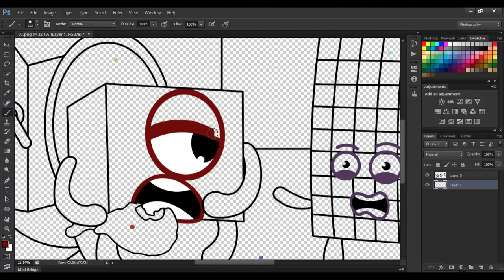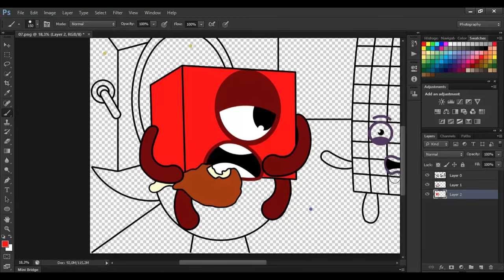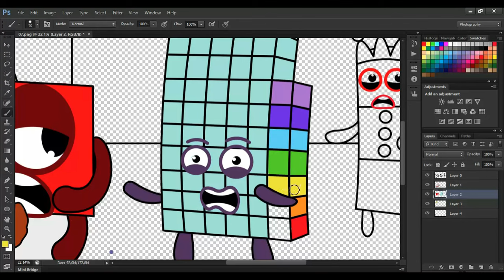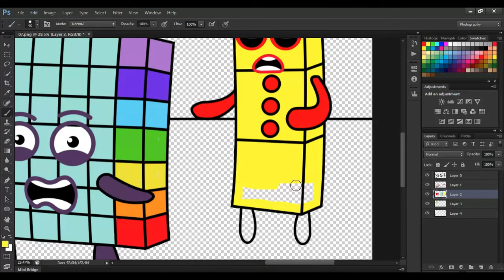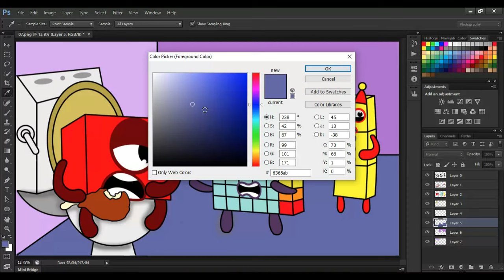very dirty behavior - coloring story made by numberblocks fans